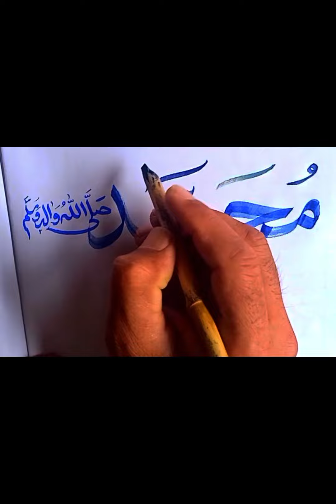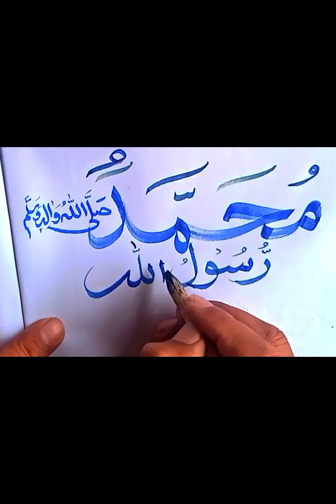Muhammad SAW 🪚 Calligraphy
Our beloved Muhammad SAW Calligraphy.

In this video I will show you how to write Muhammad SAW name in beautiful ❤️ calligraphy style.You must watch this video.